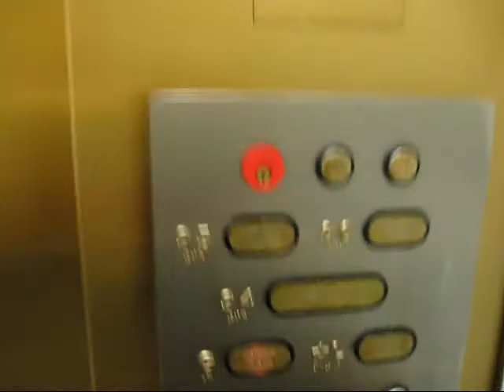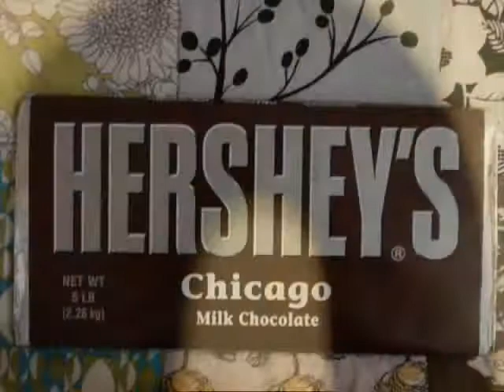Viaje a Chicago, Fall 2008